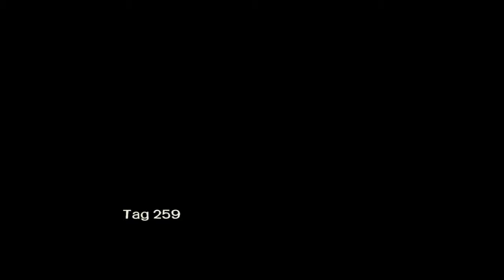Let´s Play The Walking Dead #022 DLC 400 Tage [BONUS]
Die Haupthandlung der ersten Staffel ist abgeschlossen. Wir haben das Abenteuer von Lee, Clementine und den anderen bis zum Ende verfolgt. Jetzt jedoch ist es Zeit sich noch ein letztes mal in der ersten Staffel in 5 Kurzgeschichten zu stürzen. Die Geschichten von Bonnie, Russel, Vince,Shel und Wyatt.

Hinweis: Das Video ist verdammt lang geworden. Ich hoffe ihr habt trotzdem Spaß ;)

The Walking Dead (auch bekannt als The Walking Dead: The Game) ist ein Point-and-Click-Adventure im Episodenformat.
Bei dem Inhalt dieser Folge handelt es sich um das DLC 400 Days. 400 Days erzählt die Geschichte der fünf neuen Charaktere Bonnie, Russell, Shel, Vince und Wyatt.
Es spielt zur gleichen Zeit wie die ersten fünf Episoden bei einem Fernfahrerlokal in Georgia.
The Walking Dead basiert auf dem gleichnamigen Comic von Robert Kirkman und ist für Android, iOS, Mac OS X, Microsoft Windows, PlayStation 3, PlayStation 4,
Xbox 360 und Xbox One erschienen. Das Spiel wurde von Telltale Games entwickelt. The Walking Dead wurde Anfang 2012 veröffentlicht.

Weitere Infos und alles Organisatorische auf der Facebookseite von Stormtrooper_LP schaut vorbei